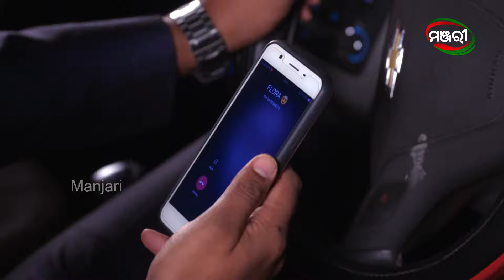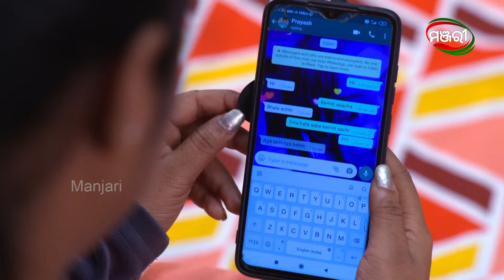Nananda Putuli | Special Episode 19 | ManjariTV | Odisha